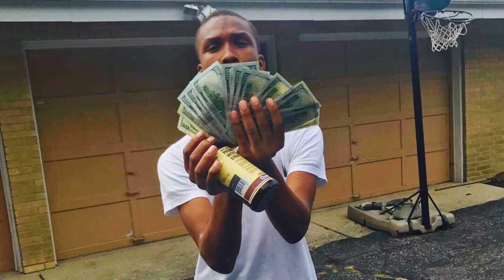Lil Slim - Chicken (Remix)